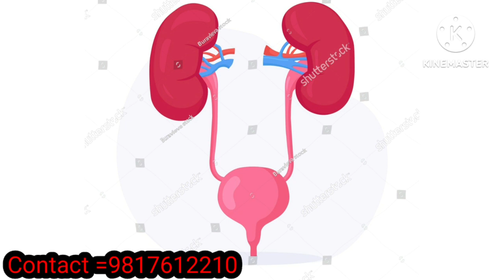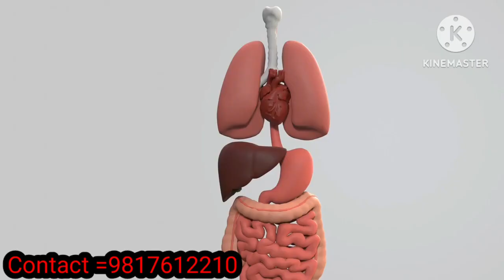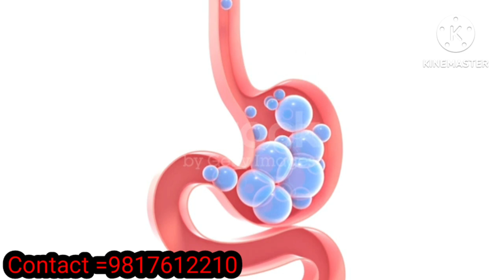अगर आप भी इन बिमारियों से गुजर रहें हैं तो इस विडियो को एक बार जरूर देखें